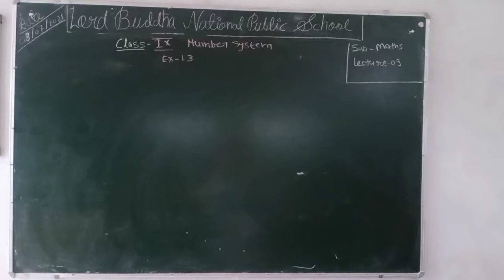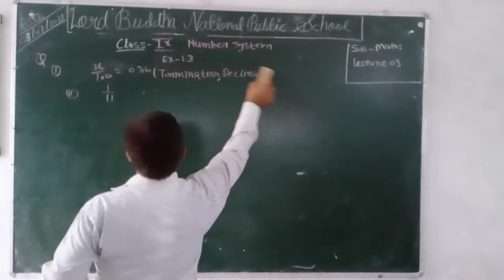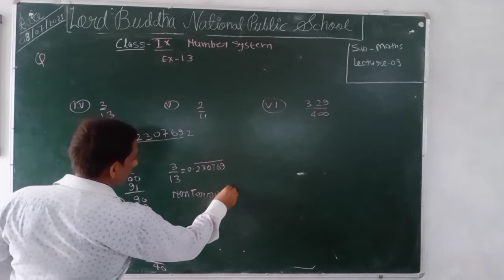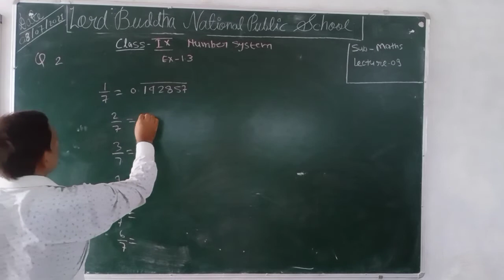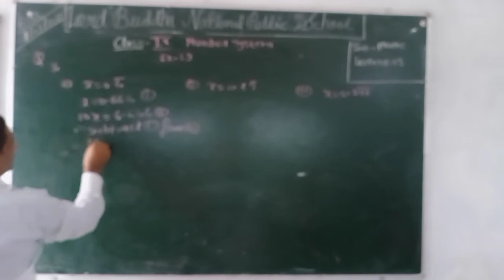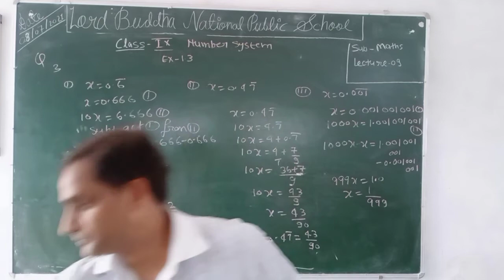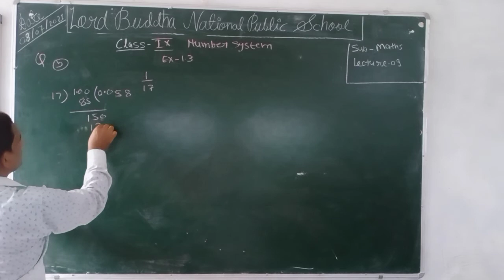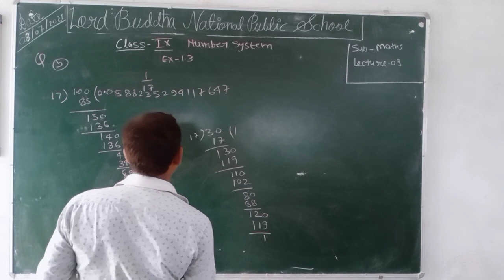Maths class 9 lecture 9